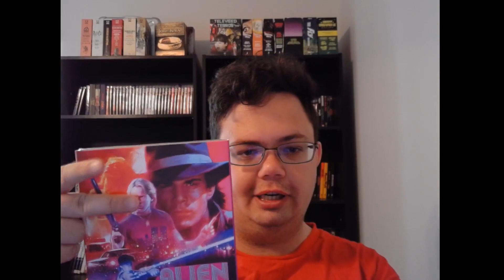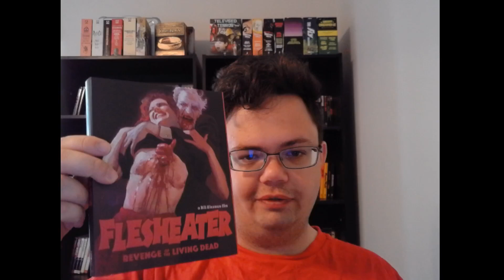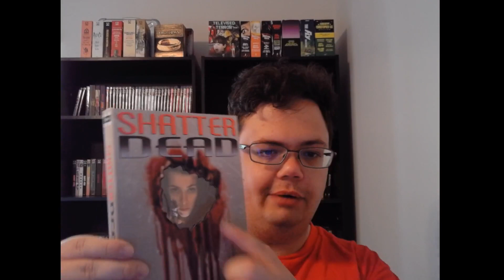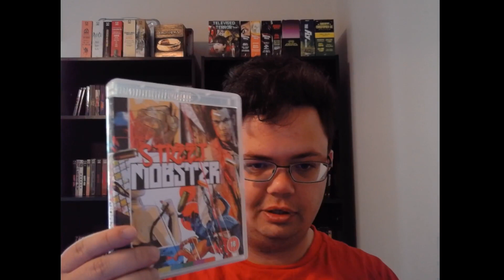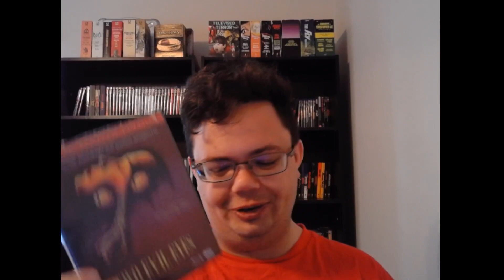Mail Haul! (Vinegar Syndrome April Package, Blue Underground Sale, trades and more)